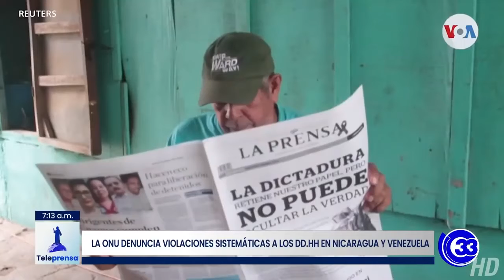Teleprensa33 | La ONU denuncia violaciones sistemáticas a los DD.HH en Nicaragua y Venezuela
Michelle Bachelet, la alta comisionada de Derechos Humanos de Naciones Unidas, presentó este lunes en ginebra el reporte anual sobre la situación en Nicaragua y Venezuela, en el cual reitera las violaciones cometidas por los gobiernos de ambos países.